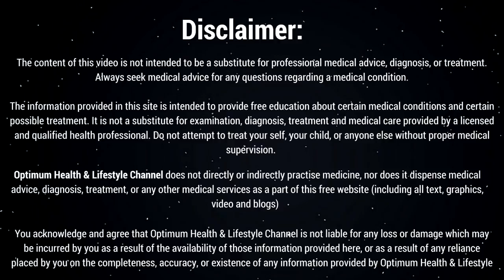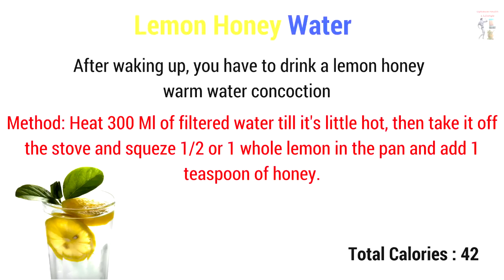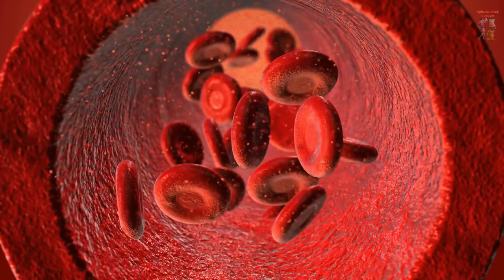न जिम, न डाइटिंग, सिर्फ इन आसान उपाय से कर सकते हैं वजन कम, जानिए कैसे | Lose Weight Fast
Regards
Raj Singh